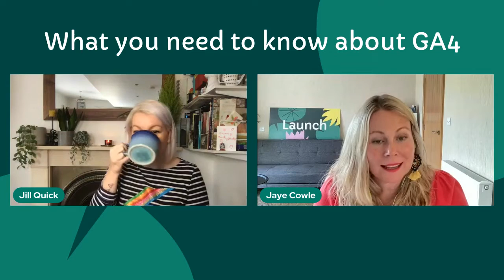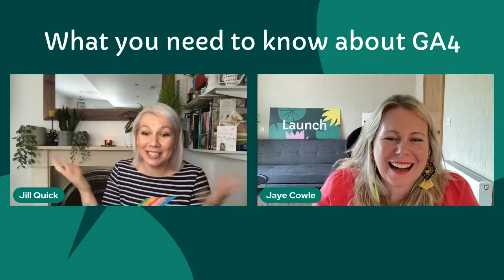What you need to know about GA4 – with analytics expert Jill Quick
Google's announcement that Universal Analytics is being sunsetted in July 2023, to be replaced by GA4, has made waves in the digital marketing industry.

And this is no ordinary update – according to analytics aficionado Jill Quick of The Coloring In Department, it's more like piloting a helicopter than driving a car 👀

If you're weighing up your options, to migrate or not to migrate, watch Launch's Managing Director Jaye chat with Jill about what you need to know about GA4, and the wider considerations around data and measurement.